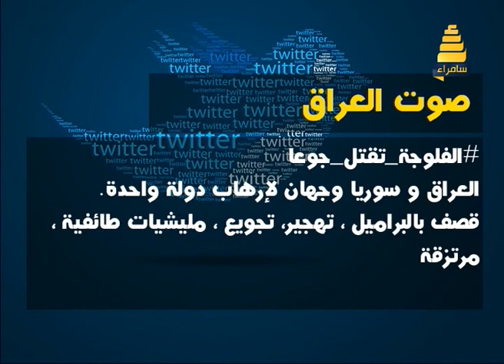برنامج مع الناس | عنوان الحلقة ( الفلوجة تقتل جوعا)